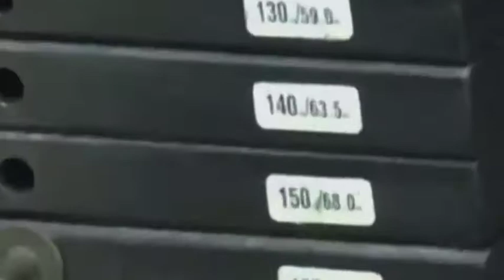Bodybuilding Motivation Kai Greene vs Phil Heath